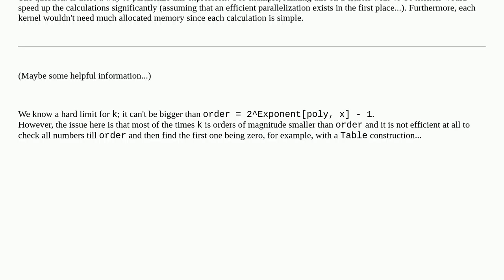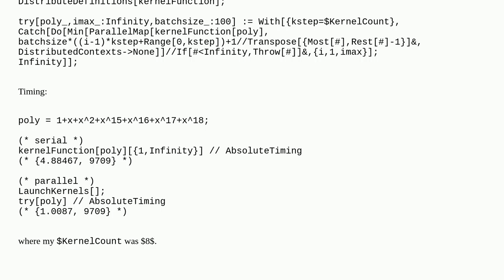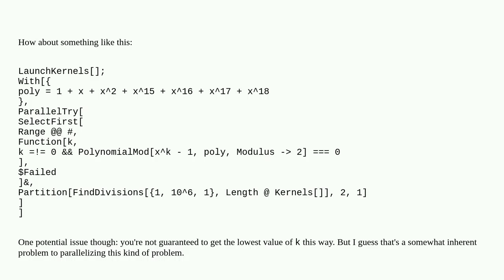How to parallelize this while statement?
A special thanks goes out to the community

  parallelization performance-tuning polynomials